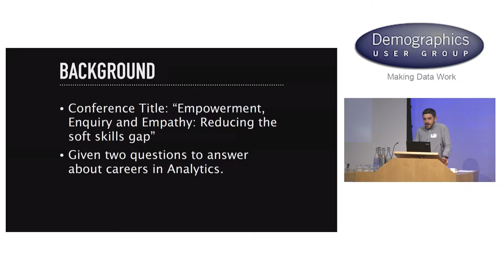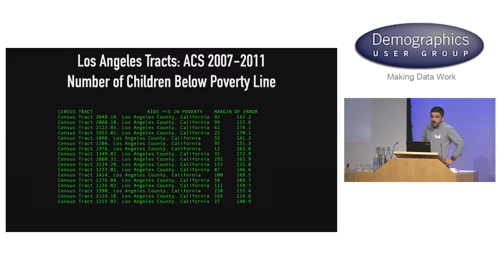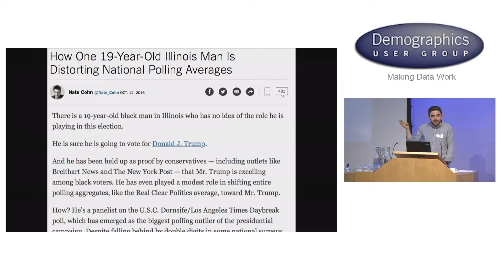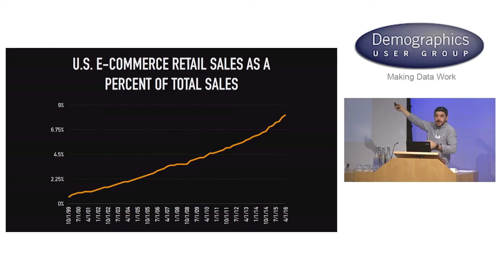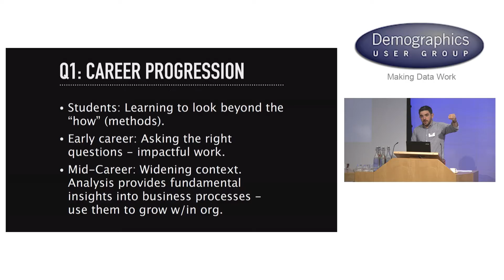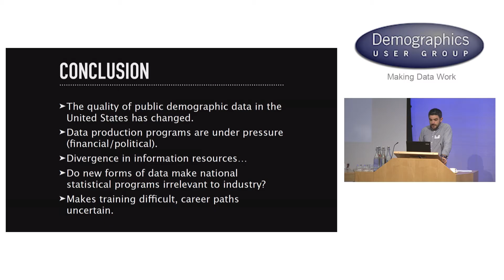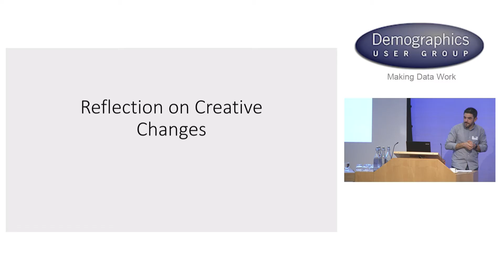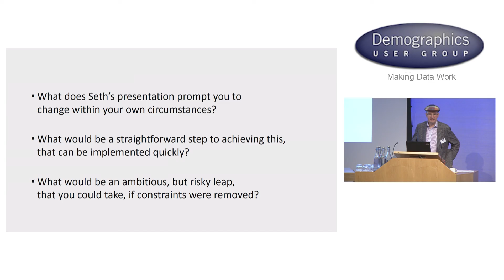Data Science and real science: Narrative and decision making in the academy and the 'real world'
Seth Spielman, Associate Professor of Geography, University of Colorado